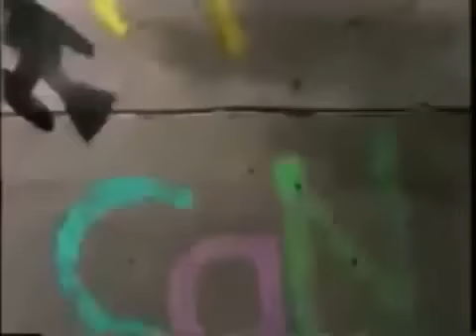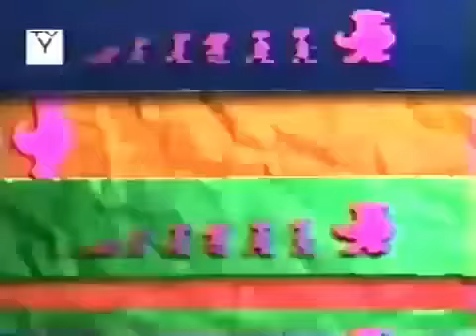Opening to Barney & Friends The Complete Fifth Season (Tape 2, Episode 5)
The Mobile Video! Will Upload Barney & Friends The Complete Second Season (Tape 1) Credits (1993 Tape One)

1. Barney & Friends - Falling For Autumn! Credits (From: Drewit1)
2. Barney & Friends - Grandparents Are Grand! (1993) Credits (Tuesday, Sept 27, 1993)
3. Barney & Friends - May I Help You? Credits (Complete Episode PBS)
4. Barney & Friends - Red, Blue And Circles Too! Credits (Colors & Shapes Tape 2)
5. Barney & Friends - Honk! Honk! A Goose On The Loose! Credits (Coming to Drewit1)

5 Episodes from Tape 1 Complete Second Season of Barney Microsoft Longer Credits

On Monday, December 14, 2015!